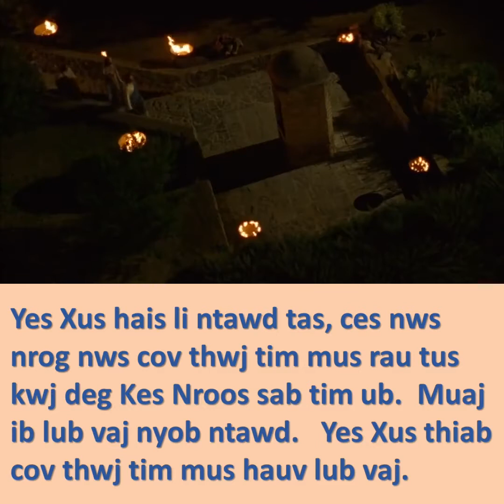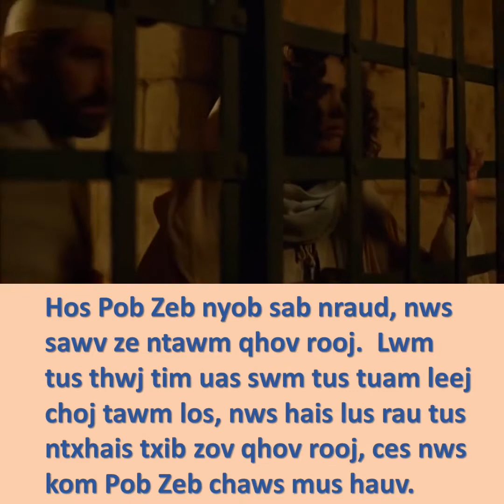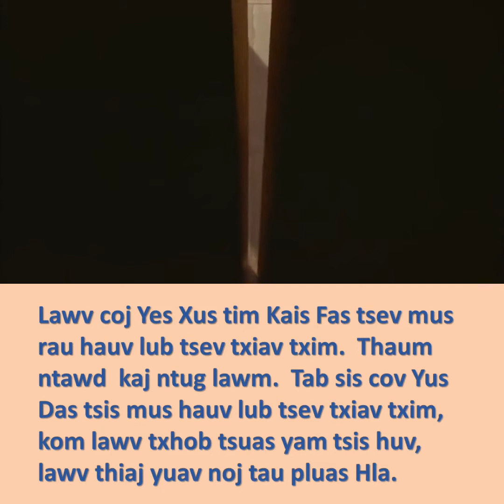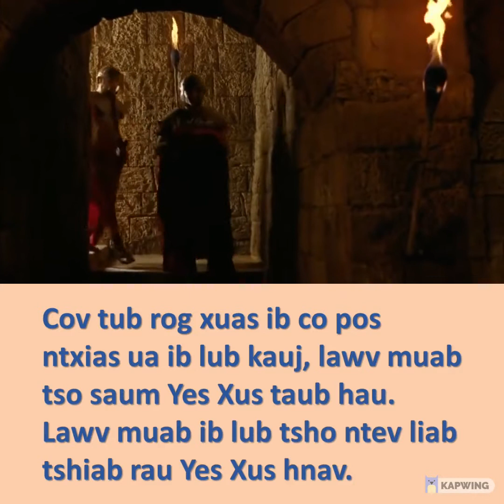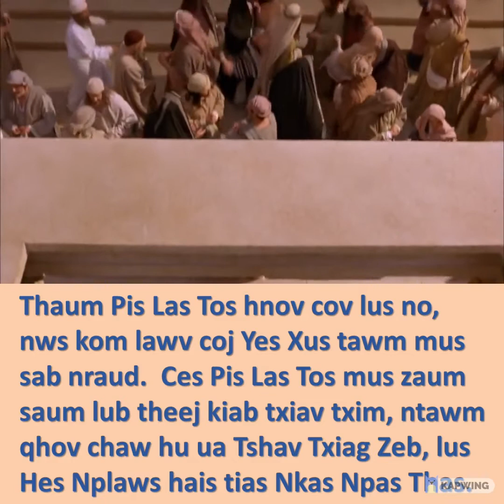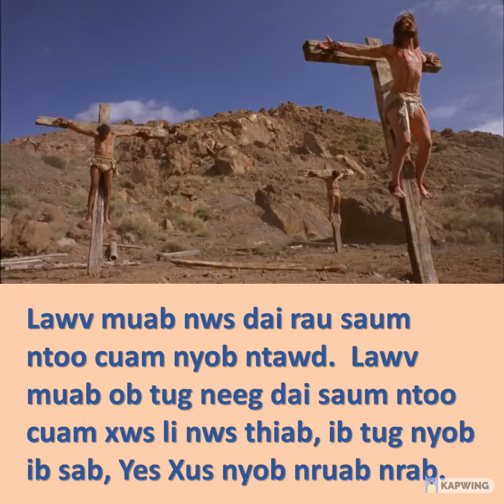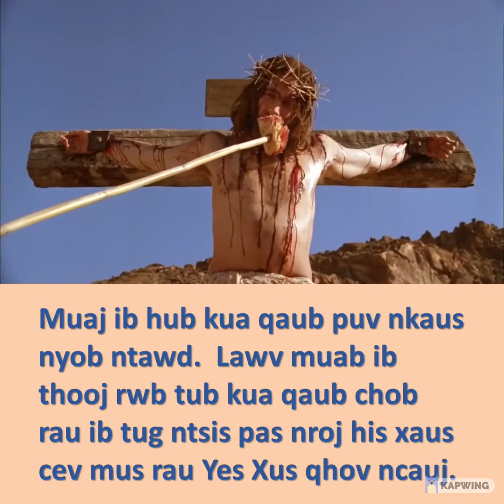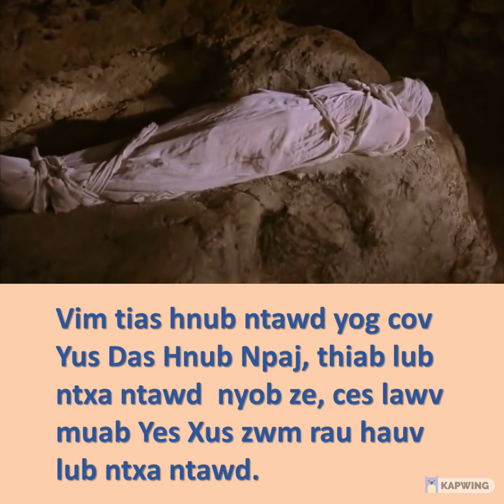Lub MooZoo raws li Zam 18: 1-40; 19: 1-42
Lub Moo Zoo raws li Zam 18: 1-40; 19: 1-42